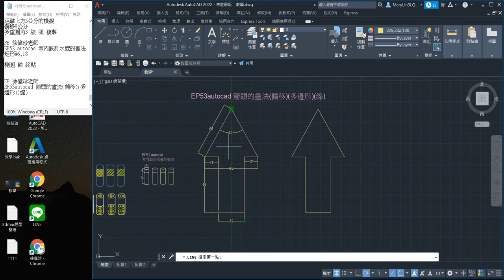EP53autocad 箭頭的畫法偏移多邊形線